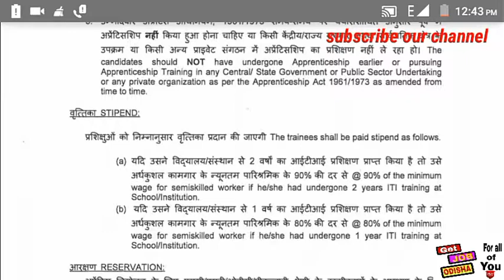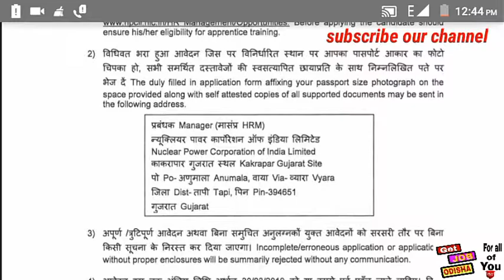NPCIL requirement 2019 | କେବଳ ITI apply। ମାର୍କ ହିସାବରେ selection। job alert | by get job odIsha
NPCIL requirement 2019 | କେବଳ ITI apply। ମାର୍କ ହିସାବରେ selection। job alert | by get job odisha !| get job odisha

        JOB ବିଷୟରେ ଅଧିକ:-hello friends,ଦେଖନ୍ତୁ ଆଜିର job update ରହିଛି NPCIL ତରଫରୁ ରହିଛି। ଏଥିରେ କେବଳ iti ପିଲା apply କରିପାରିବେ। କେବଳ mark ହିସାବରେ selection ହବ । ଅଧିକ ଜାଣିବା ପାଇଁ ବିଦେଓ ଟିକୁ ଶେଷ ପର୍ଯ୍ୟନ୍ତ ଦେଖନ୍ତୁ।

(items i use to record)
1.mobile phone I use Redmi 6 Pro

2.Canon18MP Digital Camera

3.Gimbal for Balancing Moment

4.Lightweight Tripod

5. Flashlight Stand for Photography

IBPS CLERK/bank PO ପାଇଁ ବହି ଦରକାର-

Quantitative Aptitude ପାଇଁ preparation ବହି

ଯଦି NDA/ ଅନ୍ୟ defence ଚାକିରି ପାଇଁ

civil service exam book

for UPSC/CDS ପାଇଁ preparation କରୁଥିଲେ